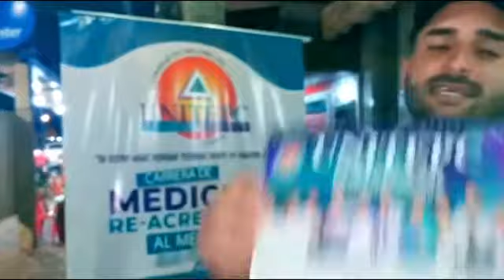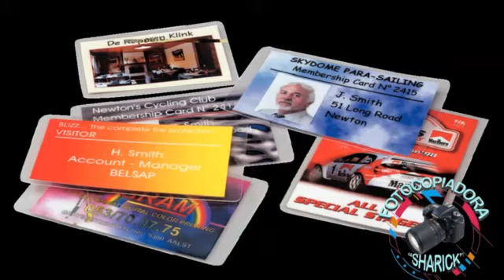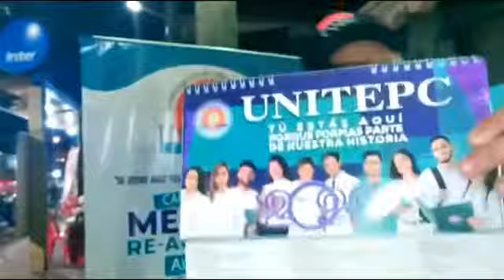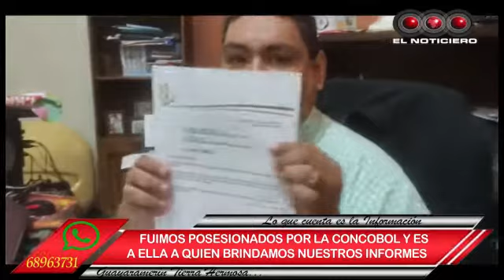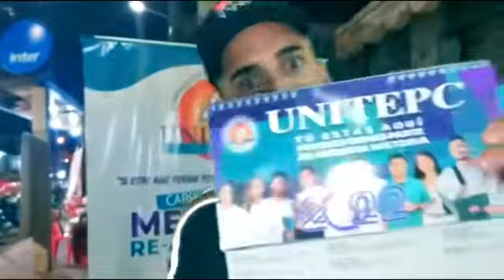EL NOTICIERO GUAYARAMERÍN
LOS ECHO MAS SOBRESALIENTES,DESDE LA FRONTERA NORTE DE BOLIVIA.